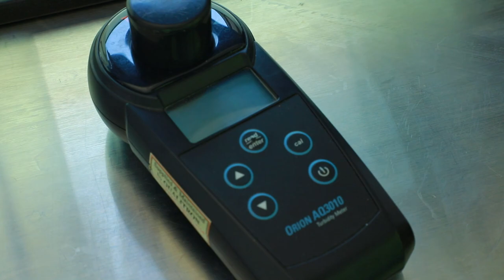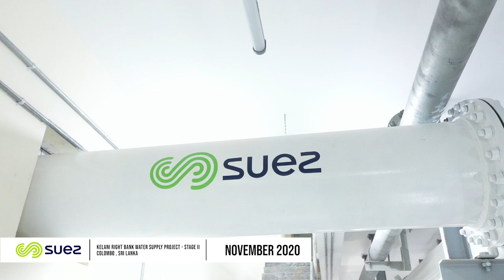SUEZ Water Technologies & Solutions Kelani Right Bank Stage 2 - Project Full Completion Documentary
SUEZ Water Technologies & Solutions
Kelani Right Bank Stage 2 Water Treatment Plant - Project Completion Documentary Full Presentation by DRONE.LK